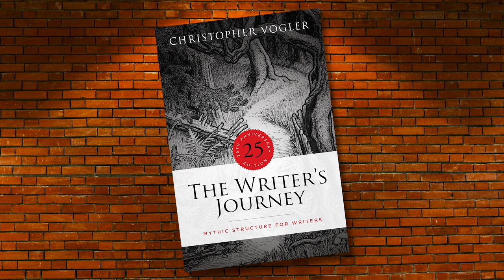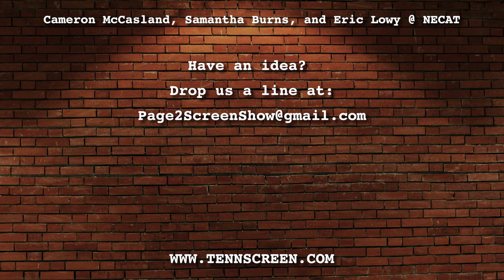Page 2 Screen: "Meet STEVE WOMACK!"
This episode features produced screenwriter and Edgar Award-winning novelist STEVEN WOMACK. Steve discusses adapting a novel into a screenplay and other elements of storytelling.